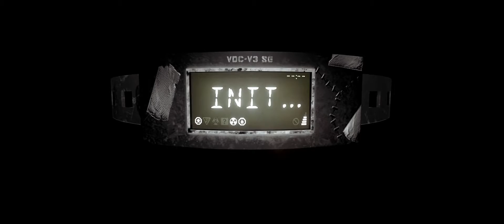ROOM SERVICE - Debut Trailer